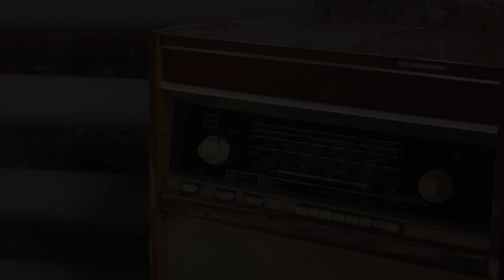Armando's rhumba (Chick Corea) bass solo Ed Izhakovskiy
A little improv on "Armando's rhumba" (Chick Corea)
Bass solo by Ed izhakovskiy